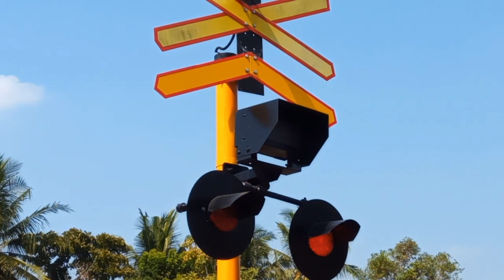KA Argo Lawu livery HUT RI ngebut